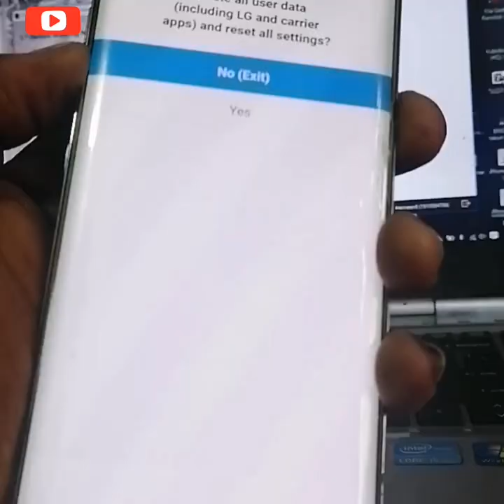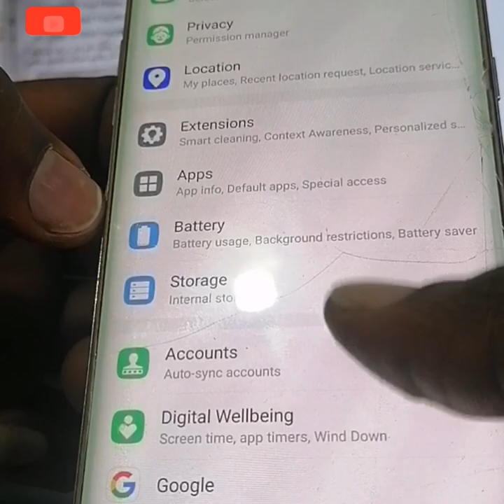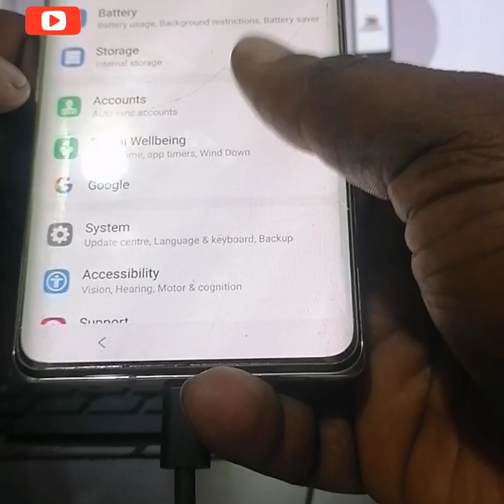LG velvet 5g hard reset frp bypass